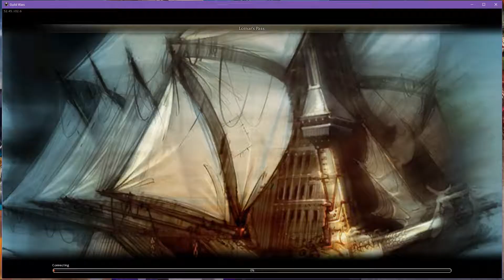VOD of Consciousness [2018] Ep. 013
In this recording session, I talk about a number of topics, including bigotry, cultural values, how cultural values are passed on, and some history about Guild Wars 1 and some concepts about how the game works.

VOD of Consciousness is a video series wherein I, Sientir, talk about whatever comes to mind while playing a game I like. I record the episodes the week before they go up, usually in a batch, so while I do want to potentially talk about stuff commenters are saying, there will be some delay. I feel this is important to tell everyone, so I've put it in this boilerplate copy-paste text.

(If you were wondering, the name "VOD of Consciousness" is a play on the phrase "stream of consciousness," which means "saying whatever comes to mind." I'll be doing that, but as this is a recording—"Video On Demand"—and not a livestream, I decided to go with the wordplay name. I think this should give you a little bit of a sense of who I am.)